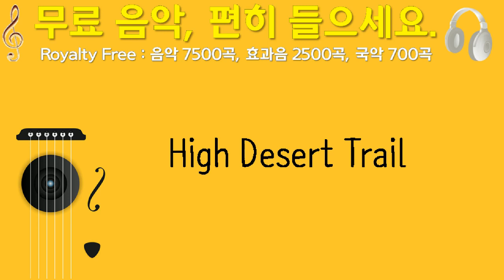High Desert Trail, Caffeine Creek Band, 모던 블루스, 3분 36초